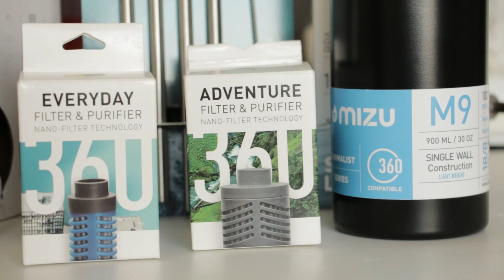Mizu: ecco la storia della bottiglia metallica che dovresti usare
Probabilmente è capitato anche a te. Sei li in quella spiaggia stupenda, o in quel bosco di alta montagna e ad un tratto vedi in terra quei rifiuti in plastica che li proprio non dovevano esserci...
Oggi i produttori di bottiglie in acciaio sono tanti ma Mizu ha una storia che ti piacerà.

Mizu bottiglia m8

Altri prodotti Mizu

Mizulife mizulife.eu

Tutte le risposte alle domande sui boardsports! Guide, recensioni e consigli su skate, snow, surf  e tanto altro.

🎥 Attrezzatura video usata per le riprese 🎥
Canon EOS 70 D
Obiettivo Yongnuo 35 mm
Luci Beauty light 10"
Treppiede Manfrotto
Gopro Hero 7